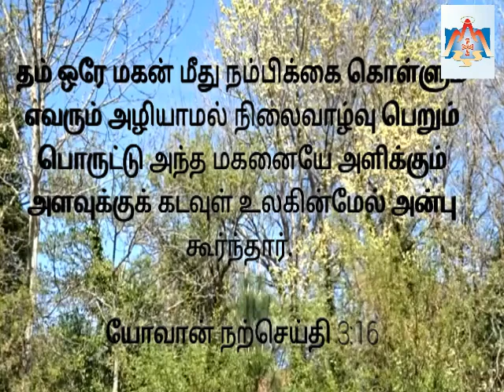True love | Koinonia JB India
Koinonia Media